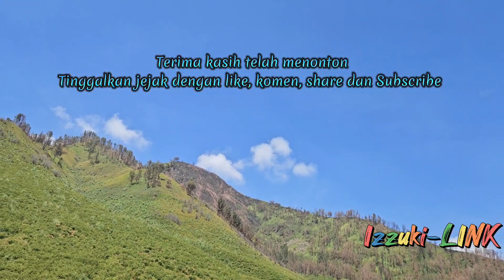Bukit Teletabis & Padang Savana Mt. Bromo